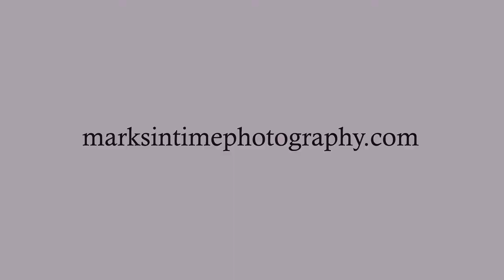2583 Millersburg Dr NE Albany Oregon